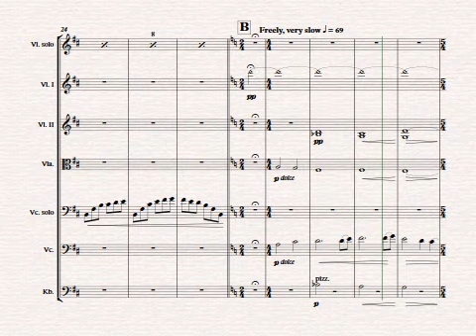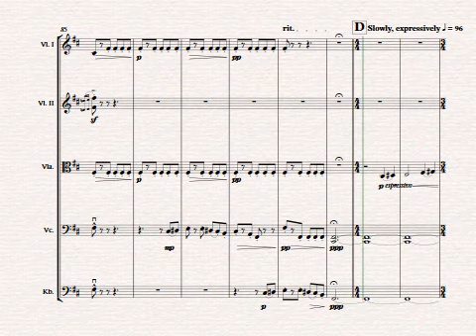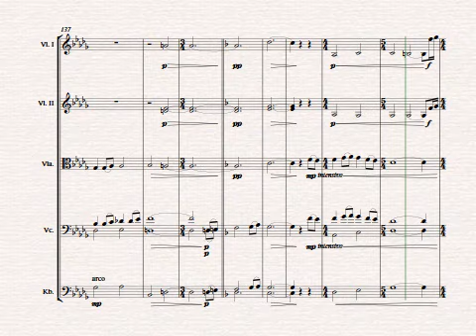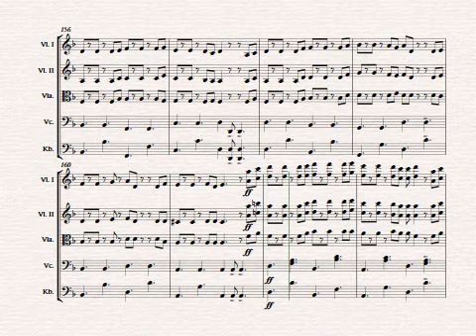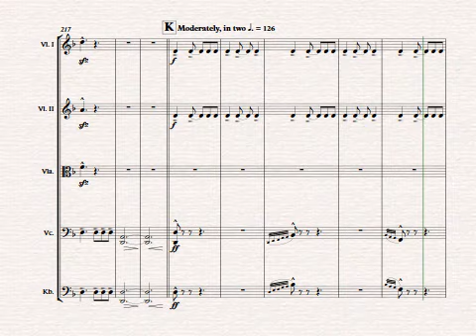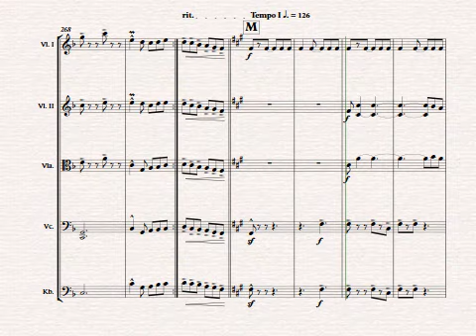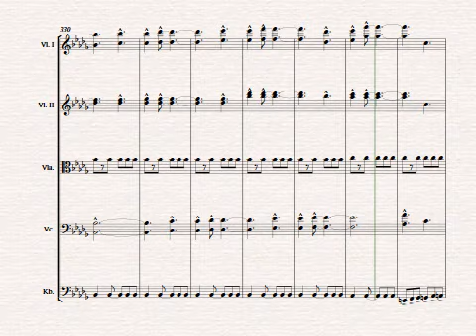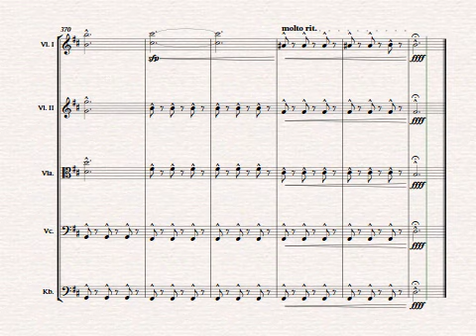Pirates of the Caribbean - String Orchestra - Sheet Music by Johannes Christ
"Fog Bound", "One Last Shot", "He's a Pirate" und "Up and Down" aus dem Soundtrack zu "Fluch der Karibik" (Klaus Badelt) arrangiert für Streichorchester von Johannes Christ.